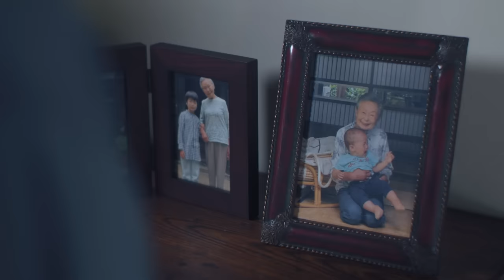saji - 「ゆりかご」MUSIC VIDEO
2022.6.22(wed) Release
2nd Full Album『ユーリカ』収録「ゆりかご」
[saji]
Vocal & Guitar: Takumi Yoshida
Guitar: Shinya Yutani
Bass: Yoshimitsu Yamazaki
[Music Video]
Cast :Oshiro Maeda / Keiko Hasuike / Homare Ishikawa / Ryotaro Koizumi
Director : Yasuyuki Yamaguchi
[Lyric]
ゆりかご
Lyrics & Music：Takumi Yoshida
Arranged：Takumi Yoshida & Tomoki Kikuya

ちっちゃな頃 自転車で
転んで泣いた日
傷だらけで帰った僕に
「頑張ったね」と
優しく頭を撫でてくれた
ばあちゃんの笑顔が嬉しかった

大好きだった
ばあちゃんの手のひら
少しずつしわくちゃに
なっていくよ

だから ぎゅっと
強く手を握りながら僕は
「いつか僕が
ばあちゃんを支えてあげるからね」って
約束したんだ
そしたら嬉しそうに
「ありがとう」って
優しく笑った

いつか僕が
大人になるまで
どうか、長生きしてね。

思春期の頃
学校に行くのがイヤになって
サボって遊びまわる僕に
「内緒だよ」と
理由-わけ-も聞かず
微笑んだあなたに
イライラして
八つ当たりしてしまったんだ

大好きだった
ばあちゃんの優しさが
堪らなく厭になって
しまったよ

どうして
あんな酷い事を
言ってしまったんだろう
「うぜえよ。
早く死んじまえ。」なんて
吐き捨てた
そしたら悲しそうに
「ごめんなあ。ばあちゃん馬鹿だから。」
そう言って、俯き笑った。

違う、本当は
その優しさに
僕は救われてたのに

大好きだった
しわくちゃの手のひら
少しずつ冷たくなって
しまうよ

だから ずっと
あなたの手を握りながら言った
「僕は何も
ばあちゃんにしてあげられなかった。」
「いっぱいもらったよ」って
ばあちゃんは最期に笑った

ずっと
伝えたい言葉があったんだ
「ばあちゃん、ありがとうね。」